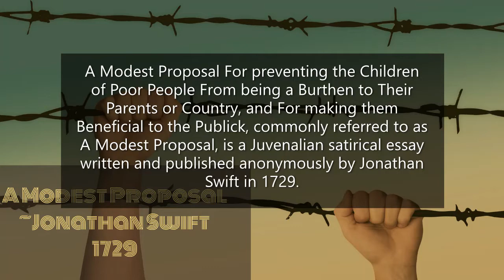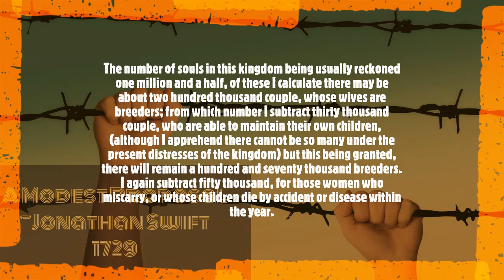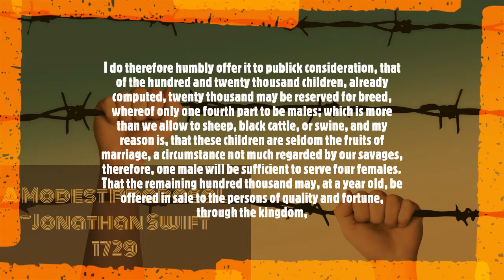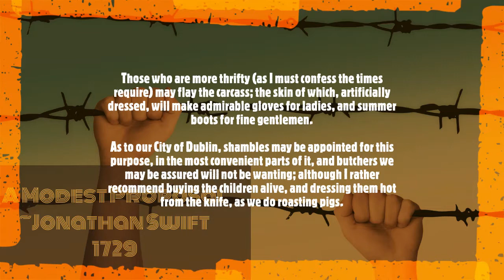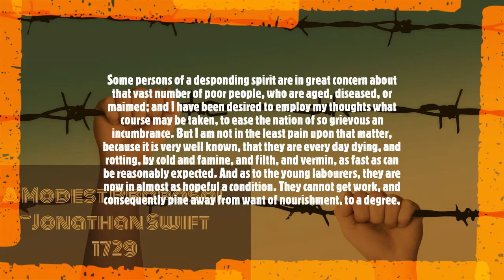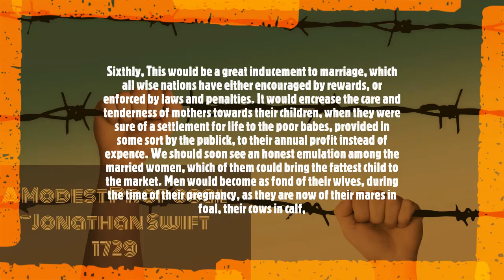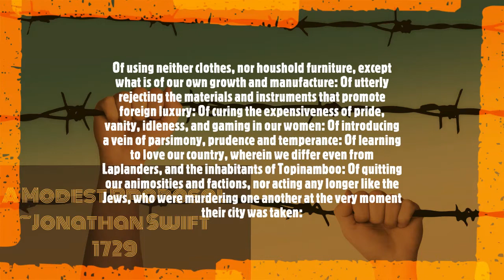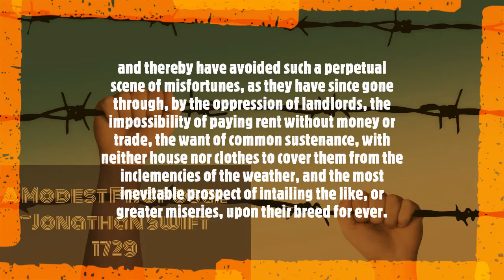JonathanSwift# A Modest Proposal: Essay, Summary & Analysis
A Modest Proposal For preventing the Children of Poor People From being a Burthen to Their Parents or Country, and For making them Beneficial to the Publick, commonly referred to as A Modest Proposal, is a Juvenalian satirical essay written and published anonymously by Jonathan Swift in 1729. Jonathan Swift's 'A Modest Proposal' is a satirical essay meant to underline the problems of both the English and the Irish in 1729. Satire is the use of irony, humor or exaggeration to criticize the ideas of others.